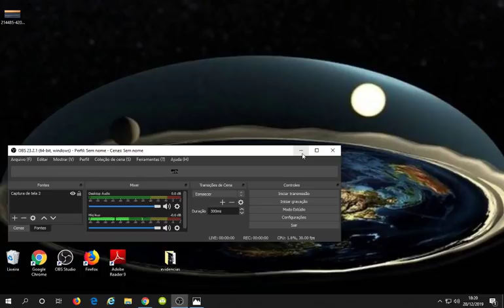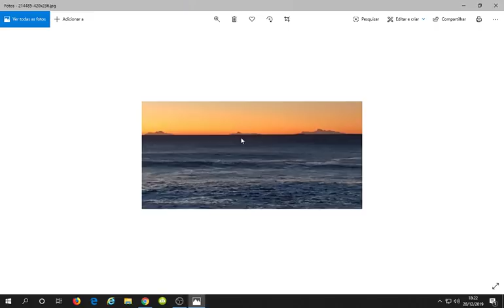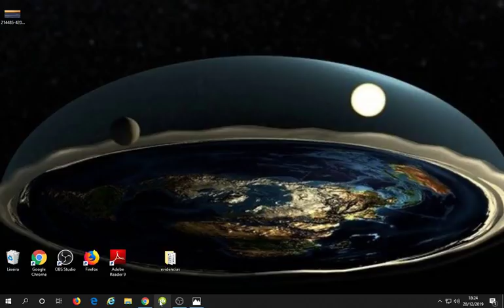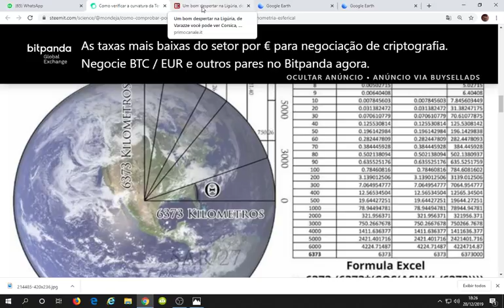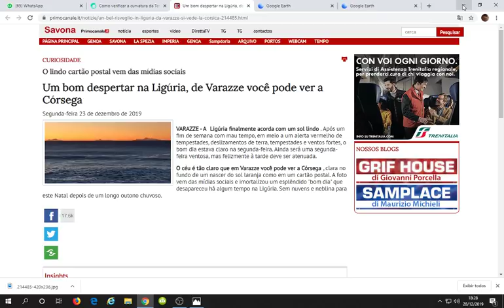TESTE DE HONESTIDADE! A TERRA É?/ ILHA FOTOGRAFADA À 200 QUILÔMETROS!!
CURIOSIDADE
 imprensa
O lindo cartão postal vem das mídias sociais
Um bom despertar na Ligúria, de Varazze você pode ver a Córsega
Segunda-feira 23 de dezembro de 2019
VARAZZE - A  Ligúria finalmente acorda com um sol lindo . Após um fim de semana com mau tempo, em meio a um alerta vermelho de tempestades, deslizamentos de terra, tempestades e ventos fortes, o bom dia estava claro na segunda-feira. Ainda será uma segunda-feira ventosa, mas felizmente à tarde deve ser atenuada.

O céu é tão claro que em Varazze você pode ver a Córsega , clara no fundo de um nascer do sol laranja como em um cartão postal. A foto vem das mídias sociais e imortalizou um esplêndido "bom dia" que desapareceu há algum tempo na Ligúria. Sem nuvens e neblina para este Natal depois de um longo outono chuvoso.